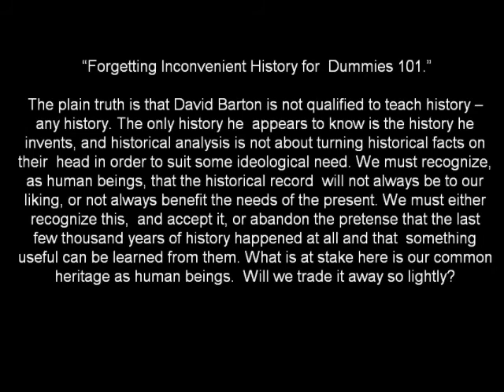Huckabee Wants to Force Us at Gunpoint to Listen To David Barton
Huckabee Wants Us To Be Forced To Listen To David Barton, At Gunpoint
David Barton, one of the many aberrations from the right-wing stockpile of Batshit Crazy People, now has a USA presidential contender, HuckaBB, ballyhooing for him, (We need to listen to Barton's concocted American history, AT GUNPOINT, so we can learn historical facts).
THE FAUX FACTS, according to the dishonest, pernicious bullies in the Republican Party.
America certainly needs a good dose of 101 in reality if they choose to follow this band of GOP charlatans. thinkingblue